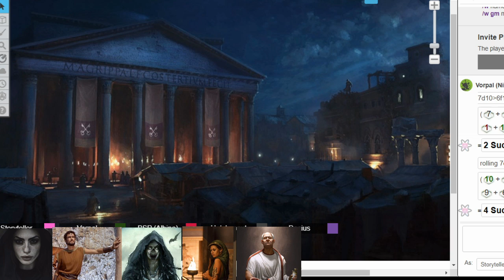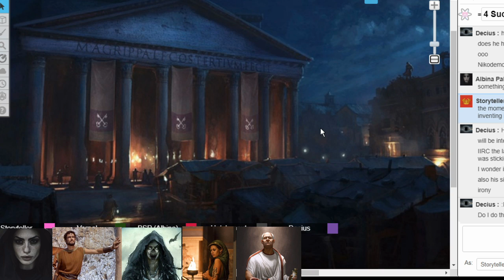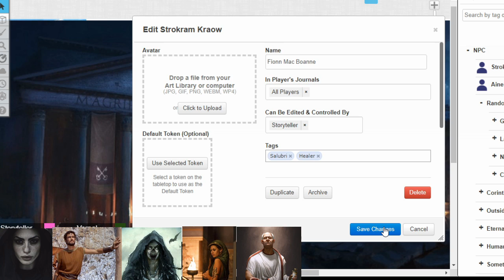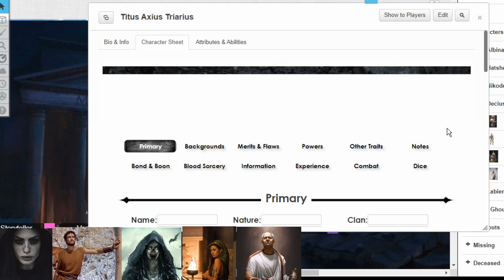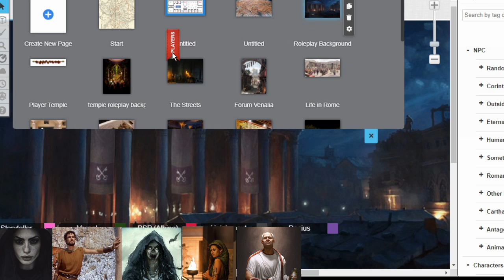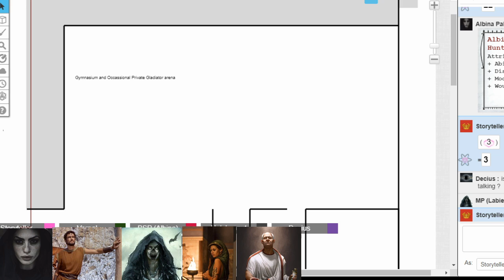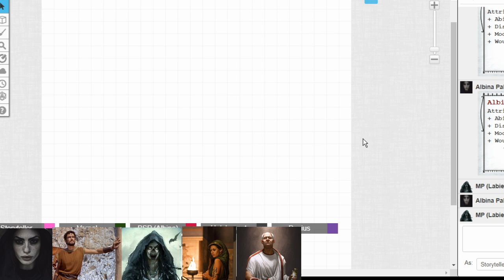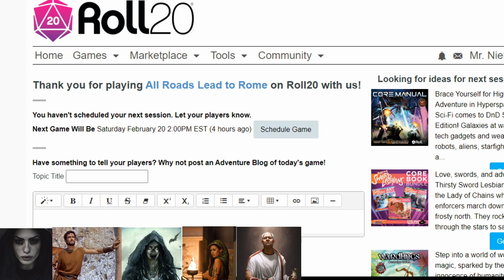All Roads Lead to Rome, Vampire the Dark Ages, Episode 87: A right way, and a wrong way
The players find that the right mortals can cause considerable problems even for Cainites of their ages.  They continue to try to repay favors, and try to earn their own.